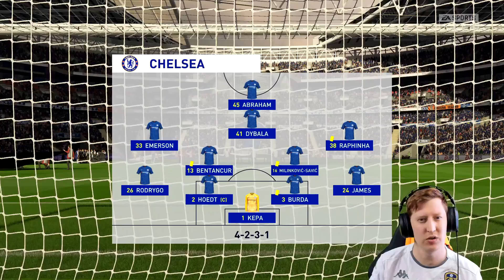THE CHANCE OF A TROPHY!! FIFA 20 | Leeds United Career Mode S7 Ep12